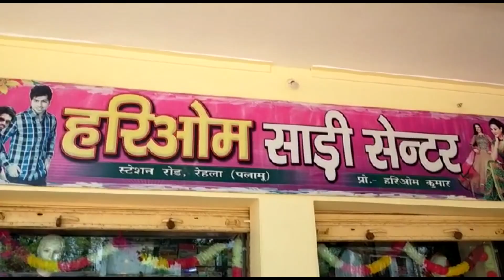हाथरस रेप कांड के आरोपी को फांसी देने की मांग --- मशाल जुलूस निकालकर विरोध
रंका उत्तर प्रदेश हाथरस रेप कांड एवं बलरामपुर रेप कांड के लेकर रंका बहुजन समाज पार्टी के जिला अध्यक्ष संजय कुमार गौतम के नेतृत्व में मशाल जुलूस निकाला गया एवं उत्तर प्रदेश के मुख्यमंत्री आदित्यनाथ योगी का पुतला दहन कर हाथरस रेप कांड के आरोपी को फांसी देने की मांग कर रहे थे इस संबंध में बहुजन समाज पार्टी के जिला अध्यक्ष संजय कुमार गौतम ने बताया कि हाथरस रेप कांड एवं बलरामपुर रेप कांड के लेकर आज हम लोग रंका बहुजन समाज पार्टी के द्वारा मशाल जुलूस एवं उत्तर प्रदेश के मुख्यमंत्री आदित्यनाथ योगी का पुतला दहन कर रहा हूं क्योंकि उनके उत्तर प्रदेश में एक दलित महिला के साथ रेप करके मार दिया गया जिसके लेकर आज हम लोगों ने मशाल जुलूस निकालकर एवं  आदित्यनाथ योगी का पुतला दहन कर विरोध कर रहा हूं एवं आरोपियों को जल्द से जल्द फांसी देने की मांग कर रहा हूं। इनके साथ में पूर्व बहुजन समाज पार्टी के गढ़वा विधानसभा के प्रत्याशी वीरेंद्र साव, रंका बहुजन समाज पार्टी के प्रखंड अध्यक्ष सच्चिदानंद पासवान, पूर्व प्रदेश सचिव सुमेश्वर सिंह ,आदि बहुजन समाज पार्टी के सैकड़ों कार्यकर्ता उपस्थित थे।